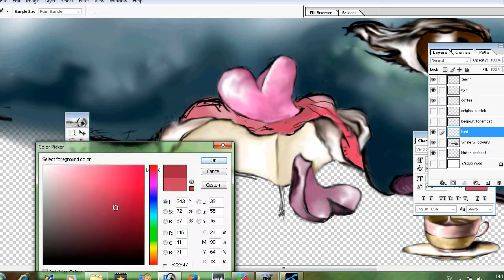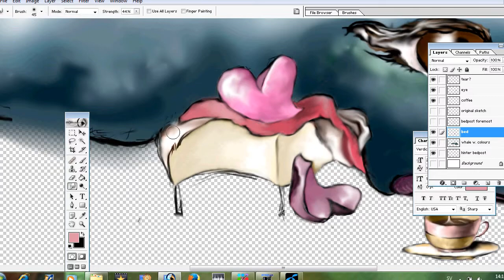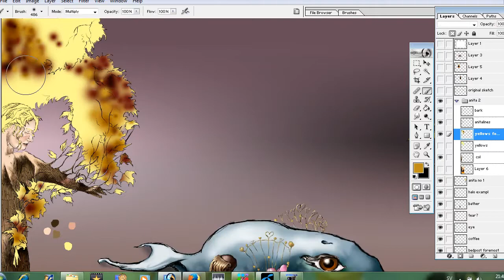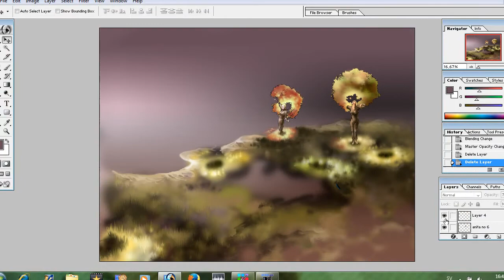Whale and Mission Impossible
Featuring my friend Anita the Dancer as glowing maples, this little scene with bleeding hearts and unsatisfiable whales is described better ; please see December 8:th (2012) and previous for details.